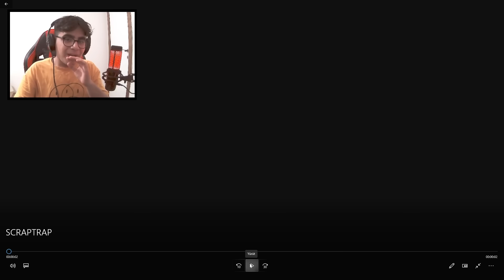Türkçe Dublajlı FNAF Ultimate Custom Night